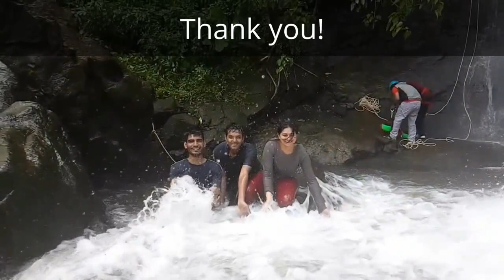Bhivpuri Waterfall Rappelling with Phoenix Expeditions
A video by Phoenix Expeditions - Inspiring people to travel offbeat.